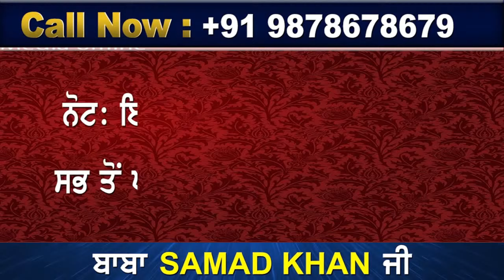300 ਯੂਨਿਟ ਬਿਜਲੀ ਮੁਫ਼ਤ ਤੇ PSPCL ਦਾ ਅੜਿੱਕਾ ਕਿਹਾ ਬਿਜਲੀ ਨਹੀਂ ਹੋ ਸਕਦੀ ਮੁਫ਼ਤ